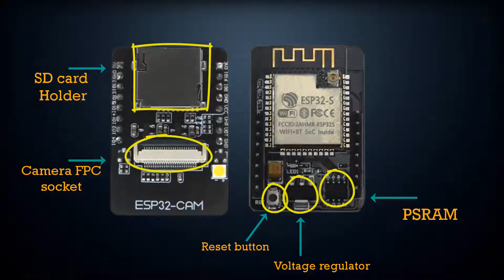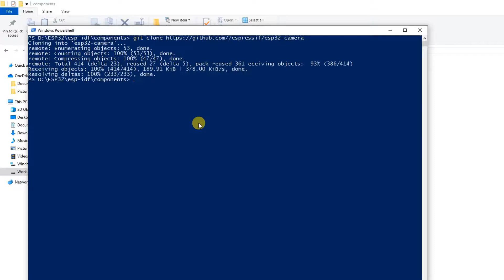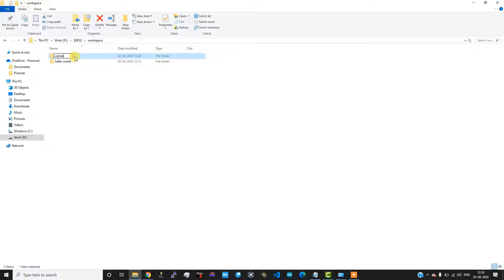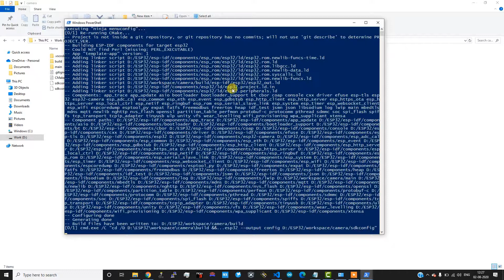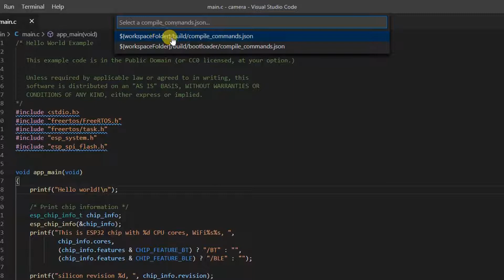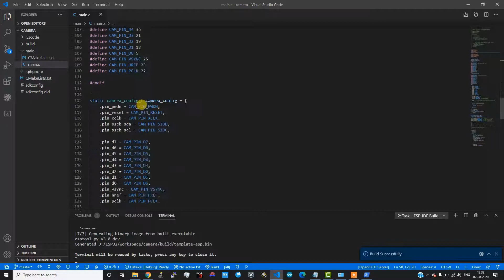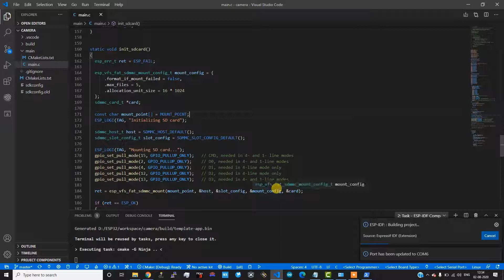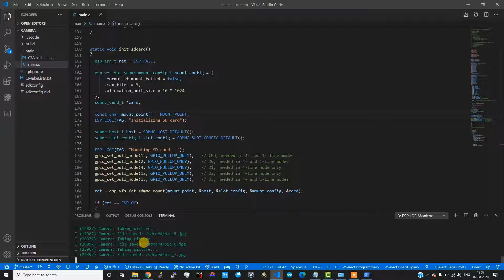ESP-IDF#4: esp32 camera | how to add camera driver to esp-idf | AI-Thinker ESP32-CAM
This is forth video in the series of learning esp32 using esp-idf frame work

I took help from this repository, special thanks for it